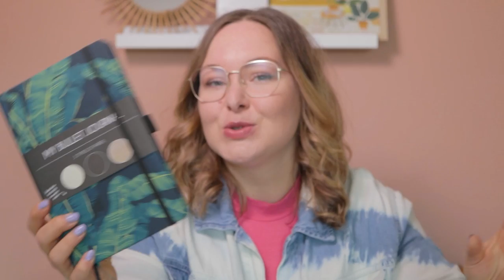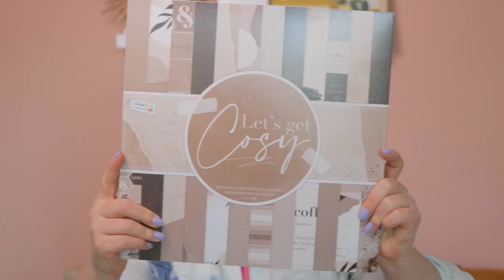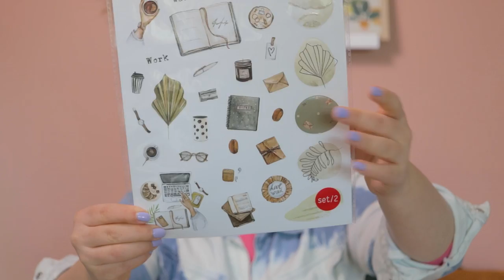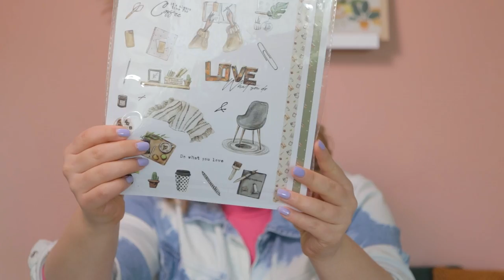Bullet journal MUSTHAVES van Action 📓✂️ | EliseDingen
Elise heeft nieuwe bullet journals voor maar €1,99 en nóg meer onmisbare artikelen voor een bullet journal.

Action Shoplog
Action Unboxing
Action DIY

Veel kijkplezier!